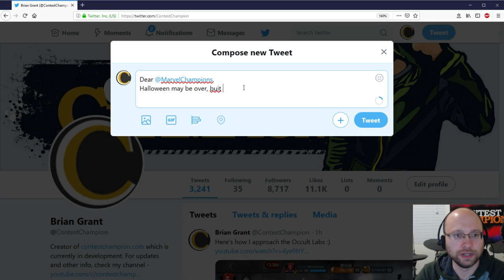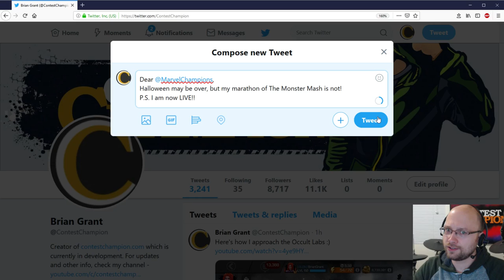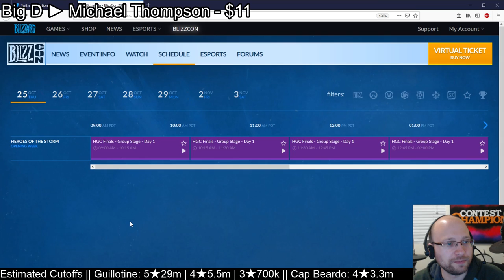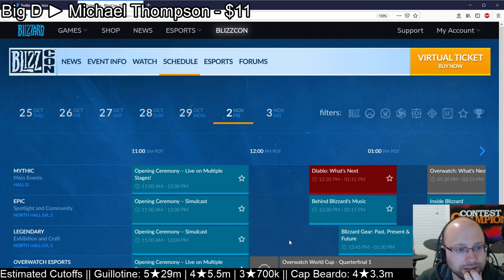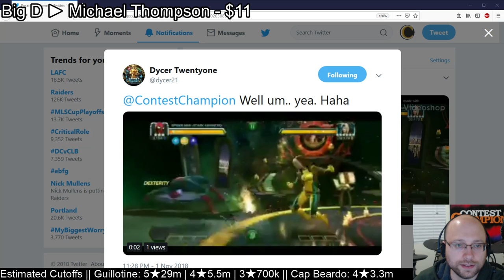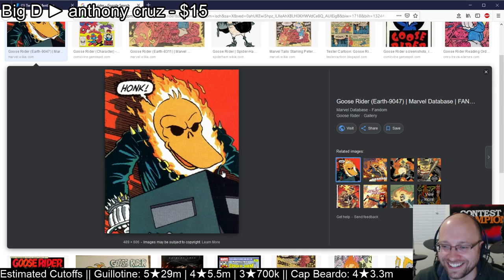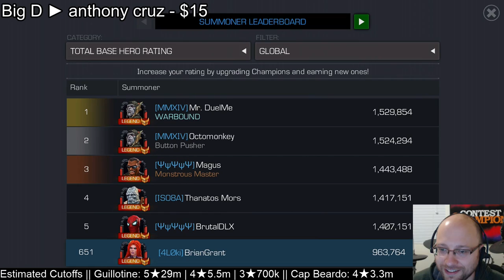Guillotine Arena - Part 1 | Marvel Contest of Champions Live Stream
Guillotine Arena - Part 1